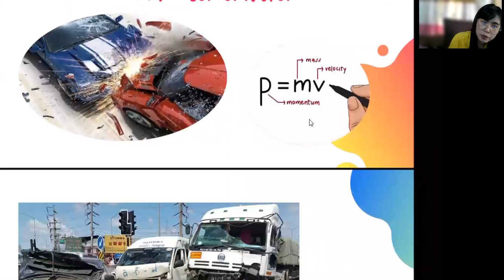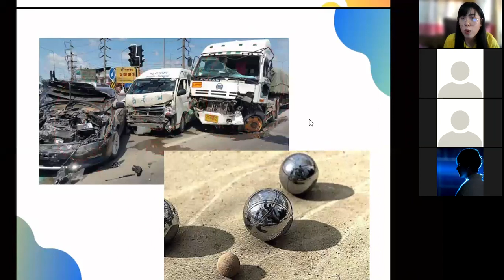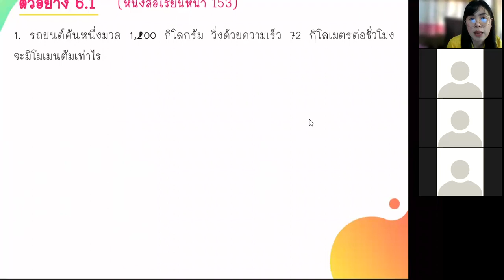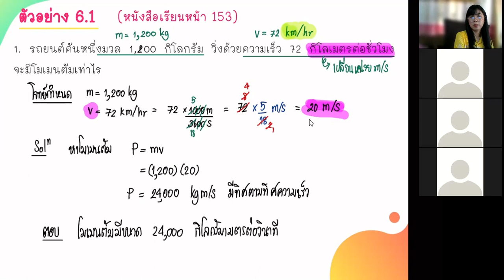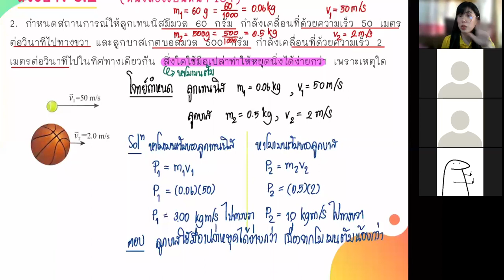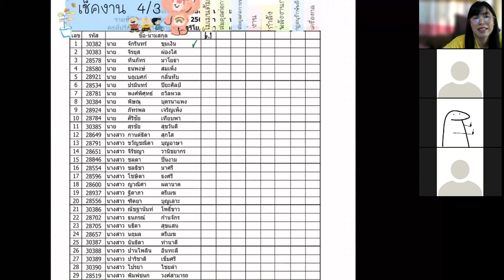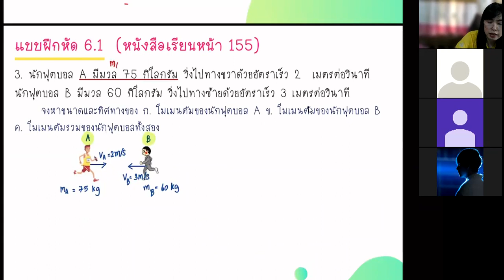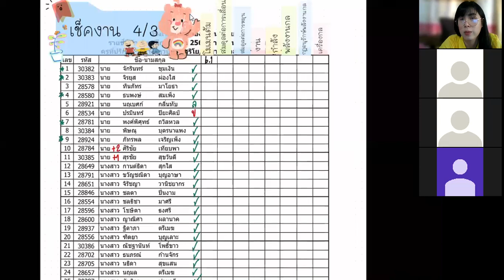ฟิสิกส์2 โมเมนตัม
สอน 4/3 คาบ 3-4 วันที่ 17 ม.ค. 65